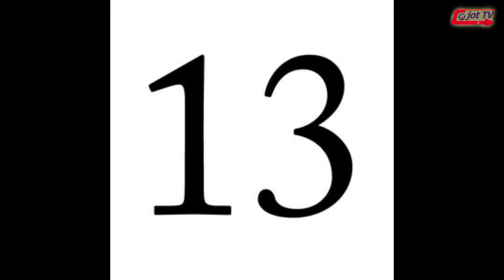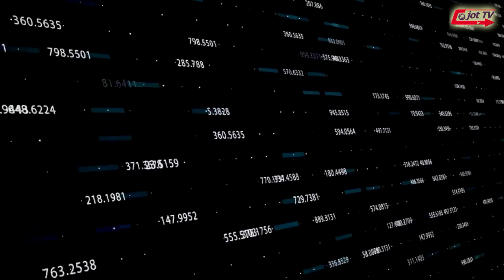ਦੁਨੀਆ ਦੀ ਸੱਭ ਤੋਂ ਮਹਿੰਗੀ ਕਰੰਸੀ ਜਿਸਦੇ 1 ਰੁਪਏ ਦੇ ਇੰਡੀਆ ਵਿੱਚ 253 ਰੁਪਏ ਬਣਦੇ ਹਨ ?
The most expensive currency in the world with 1 rupee making 253 rupees in India ?
दुनिया की सबसे महंगी करेंसी 1 रुपये से भारत में 253 रुपये बनता है ?